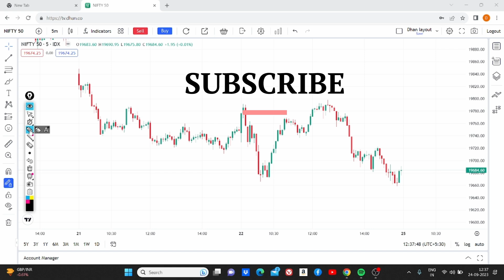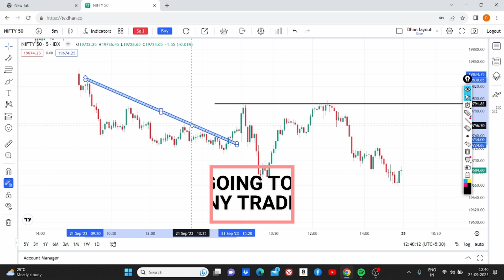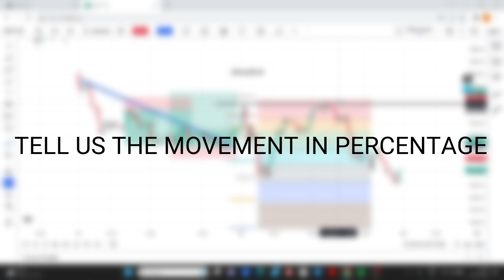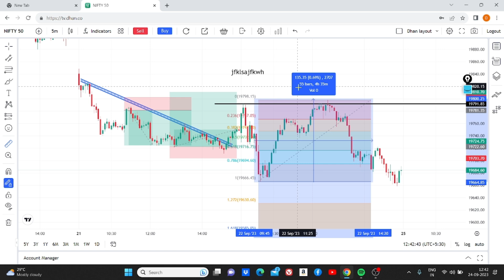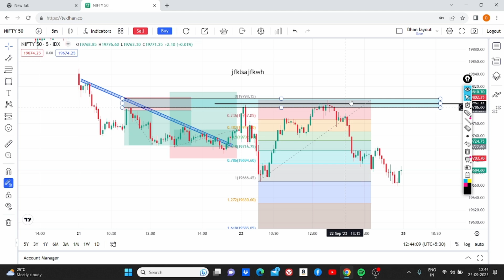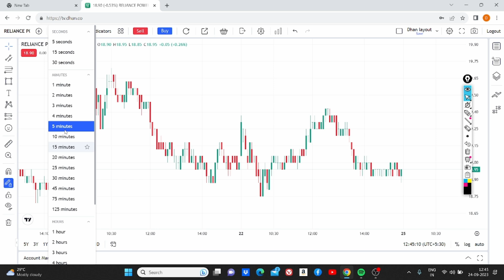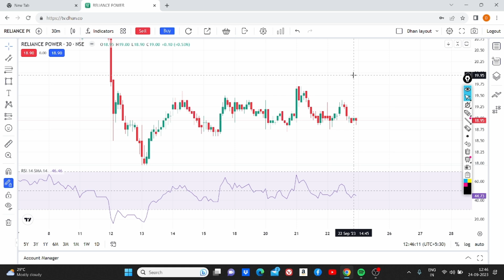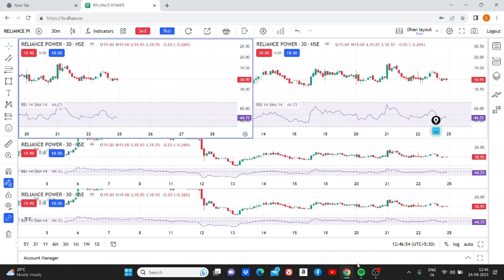Trading View Tutorial For Beginners || Best Charting Software || From Basics To Advance (In Hindi)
Are you also a beginner who is struck using trading view or someone wants to learn it then this video is for you.

In this in this video we will learn the correct way to use trading view, how as a beginner you can use trading view, what are the trading view secrets, complete dashboard guide for trading view and tradingview overall platform guide for a complete beginner.